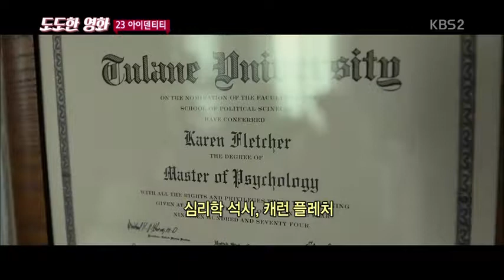접속 무비월드 \ 23 아이덴티티 (Split, 2016) #3